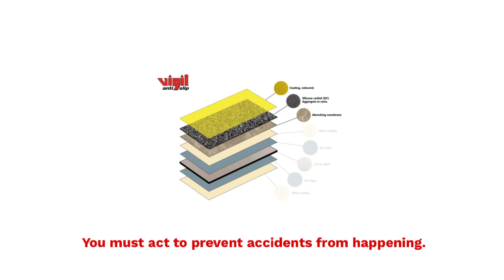LADDERRUNG COVERS VIGIL ANTI-SLIP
Vigil antislip ladder rung covers eliminate the risk of slipping from ladders by increasing and roughening the surface of the rungs.
Furthermore, they increase the friction coefficient and visibility. Various weather influences, contamination and even viscous or corrosive liquids do not diminish the anti-slip properties of the ladder rung cover or the lifecycle of the product in any way.

Vigil Antislip ladder rung covers are manufactured with a square, tubular or custom profile to suit any diameter or cross section. Standard lengths vary from 200mm for foot only protection through to 450mm.

Ladder rung covers are manufactured in light industrial grade to ensure antislip protection without being too abrasive so as to damage bare hands. The safety yellow colour offers excellent visual highlighting and they can simply be fastened with adhesive, self tappers or pop rivets. As ladders are often low-use, Vigil Antislip

ladder rungcovers are usually expected to last the life of your project.